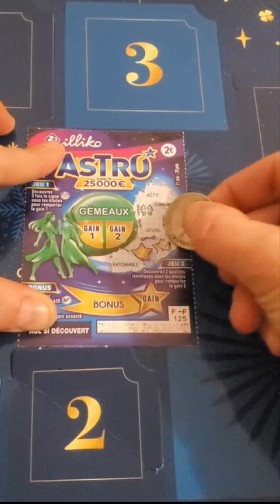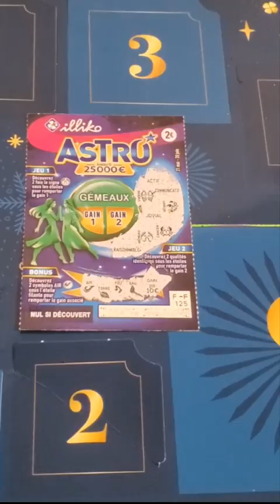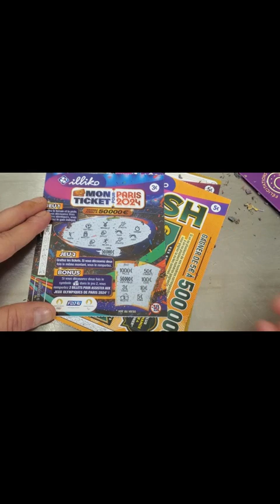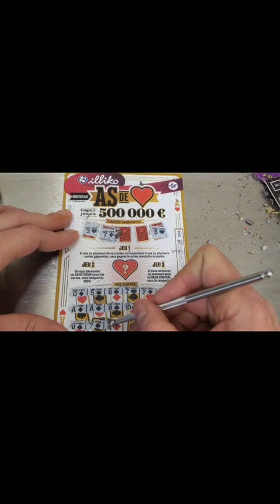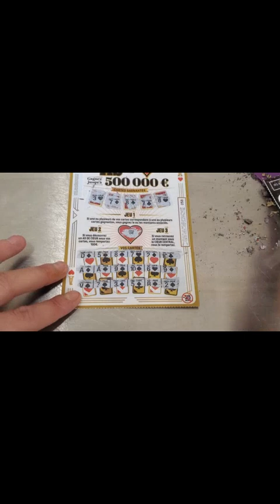pochette cadeaux + Calendrier de l'avent 😉🍀